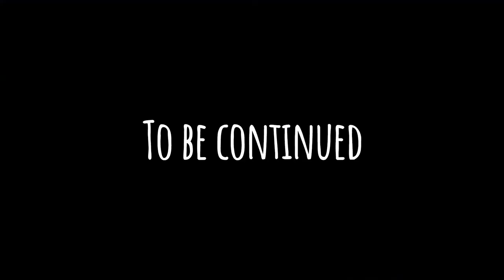[Little Nightmares 2] This school is teaching kids Viet Cong tactics!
Not a lot of editing for this part of the game, and I don't want to overly saturate it with memes so I don't ruin the game's atmosphere it'll be like that for the next couple of parts so stay tuned!